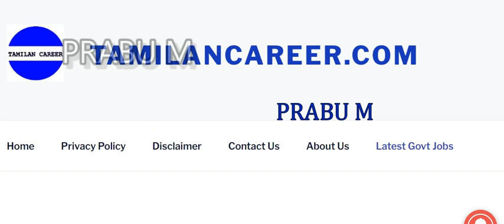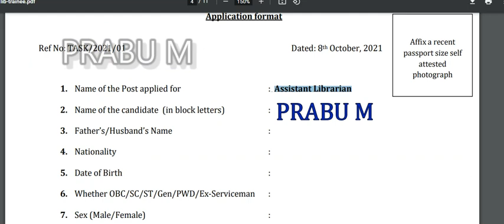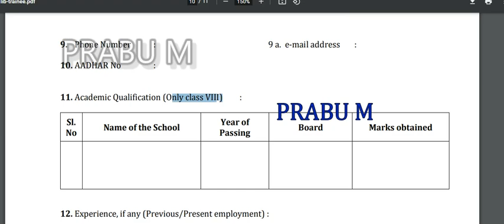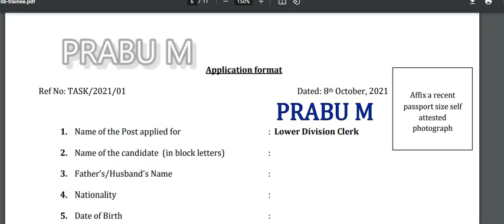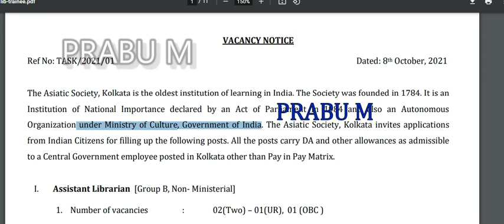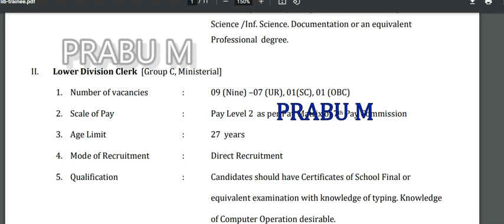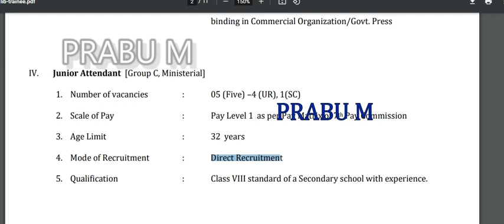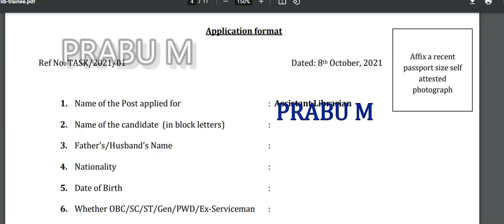சற்றுமுன் கிளார்க் / இளநிலை உதவியாளர் நேரடி ஆட்சேர்ப்பு | 7th Pass | 8th Pass | 10th Pass Jobs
சற்றுமுன் கிளார்க் / இளநிலை உதவியாளர் நேரடி ஆட்சேர்ப்பு

CMDA Recruitment 2021, சென்னைப் பெருநகர் வளர்ச்சிக் குழுமம் வேலைவாய்ப்பு அறிவிப்பு

8th Pass - Any Degree

தமிழ்நாடு அரசு NCC துறையில் வேலைவாய்ப்பு | 8th - Any degree | Last date : 5 Nov 2021